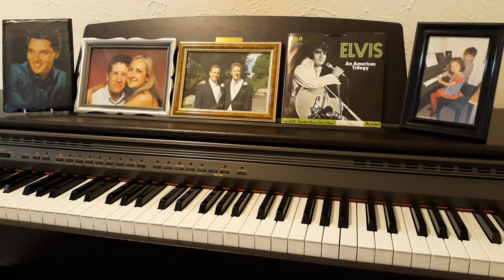"An American Trilogy" (Elvis Presley), by 'The Imperfect Pianist'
This has become something of an Elvis anthem, popularised mainly by his performance in January 1973's Aloha From Hawaii television broadcast, and the many YouTube so-called "first hearing" videos.  It also featured in the previous year's Elvis On Tour film.
My recording was made on 16th July 2023 in the key of C, length 4.06 .  The original is in either C or C# - the recorded performances by Elvis seem to vary.